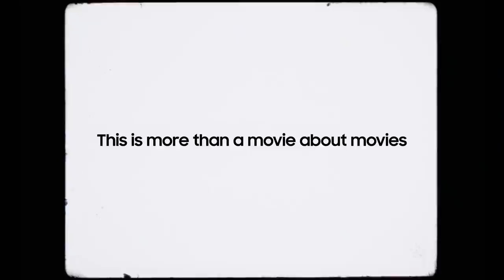Bringing the film festivities home | Samsung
Filmmaker Zach Ramelan knows how to do a movie night right.
Watch him design his own home cinema for a special screening with The Premiere.